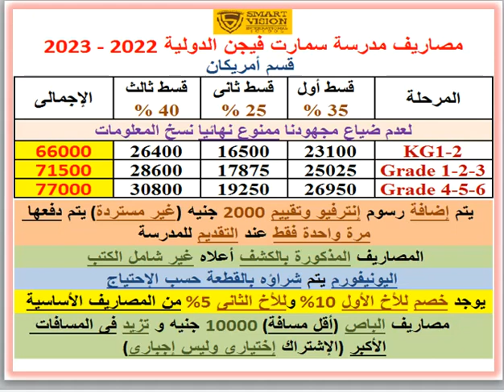مصاريف ومعلومات عن مدرسة سمارت فيجن الدولية (قسم أمريكان) 6 أكتوبر - الجيزة 2022 - 2023 Smart Vision